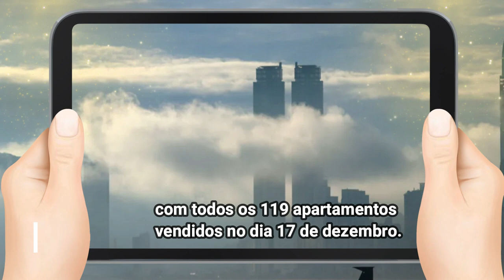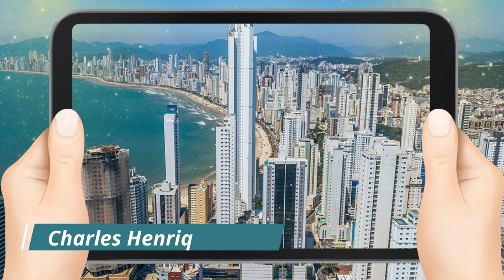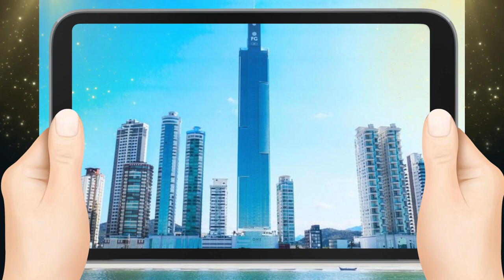O prédio mais alto do Brasil, com 290 metros de altura, é inaugurado em Balneário Camboriú